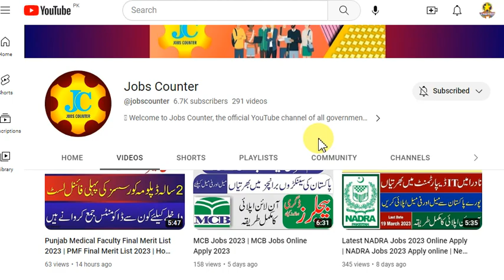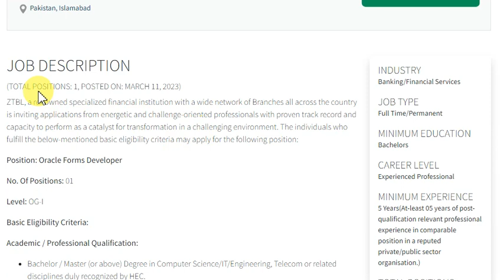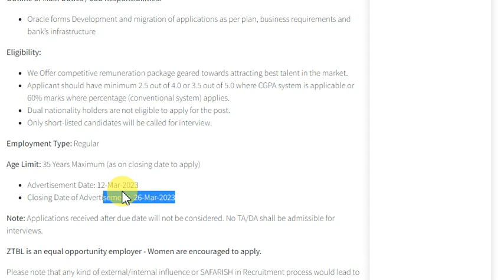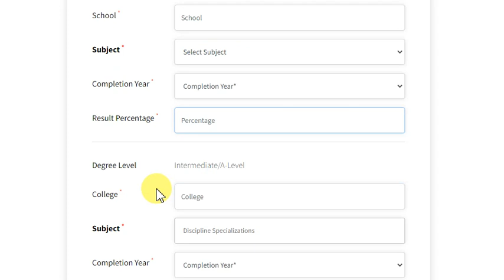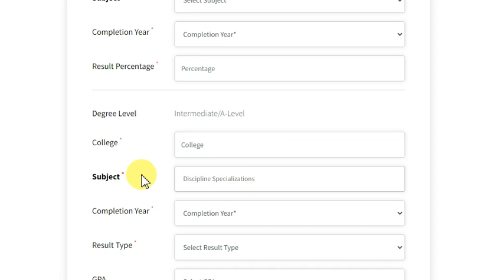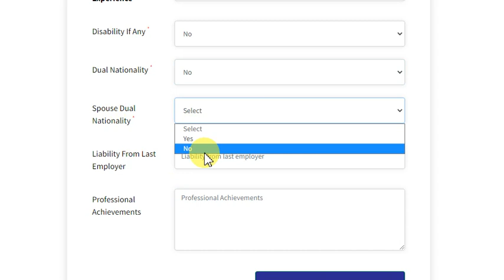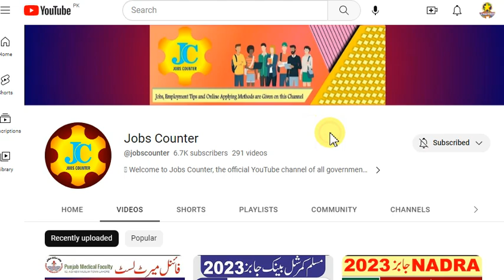ZTBL Latest Jobs 2023 | Zarai Taraqiati Bank Limited (ZTBL) Jobs March 2023 Apply Online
ZTBL Jobs March 2023 Apply Online IT Support Engineers, Network Administrators & Others Latest

Positions:
=== Vice President (VP) ===
Network Administrator
VMWare Instructure Expert
Microsoft Messaging Solution Expert
=== Assistant Vice President (AVP) ===
Networks Security Administrator
Network Administrator
ERP Expert - Financial & Supply Chain
ERT Expert - Hyperion
Software Developer
ERP Expert - HR / Payroll
IT Help Desk Lead
Project Coordinator
Oracle Apps DBA
Database Administrator
VMWare Instructure Administrator
Microsoft Messaging Solution Administrator
Linux System Administrator
IT Security Compliance Lead
Senior Test Automation Engineer
IT Assets Distribution
Core Banking Lead
Internet & Mobile Banking Lead
Switch & Payment Application Lead
Transaction Monitoring Lead
Transaction Settlement Lead
Transaction Dispute Lead
Card Production Lead
=== Officer Grade (OG-I) ===
Software Developer (DOTNET)
Oracle Forms Developer
Technical Writer
Infrastructure Backup Operator
IT Security Compliance Administrator
IT Procurement Officer
IT Vendor Management / Finance Officer
Switch & Payment Application Officer
Product MIS Support Officer
Transaction Monitoring Officer
=== Officer Grade (OG-II) ===
Network Support Engineer
IT Technical Officer - Hardware
IT Technical Officer - Video Conferencing
IT Technical Officer - Help Desk
Project Monitoring Officer
Change / Configuration Management Coordinator
IT Support Engineer
IT Assets Distribution Officer

Test Engineer

ztbl latest jobs 2023
ztbl jobs online apply
ztbl jobs apply online
how to apply online ztbl jobs 2023